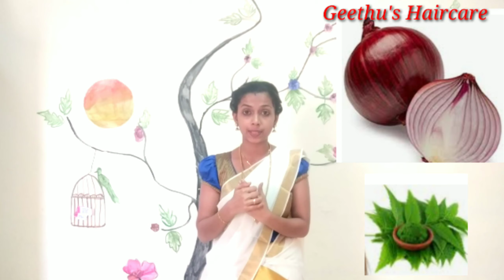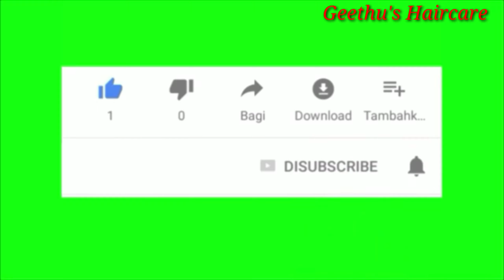ഈ ഓണം Vacation നു മുടി വളർച്ചക്കായി നമുക്ക് ചെയ്യാം അടിപൊളി HairGrowth Hairpack